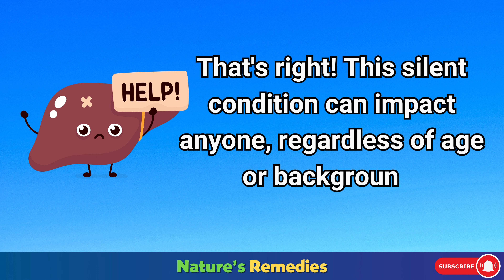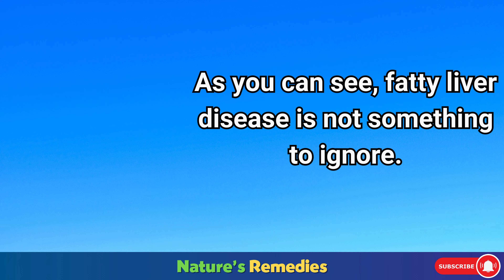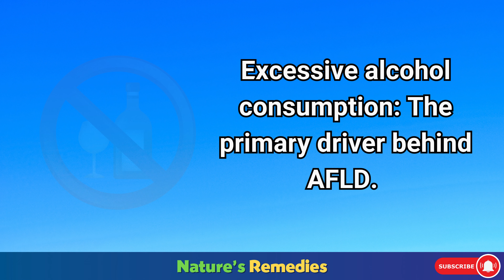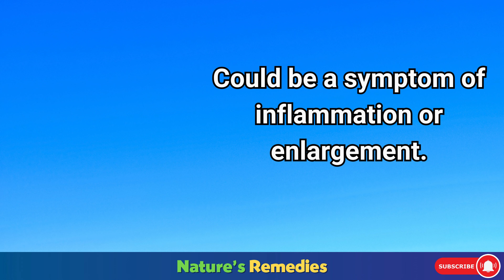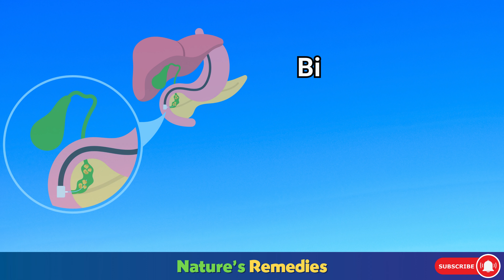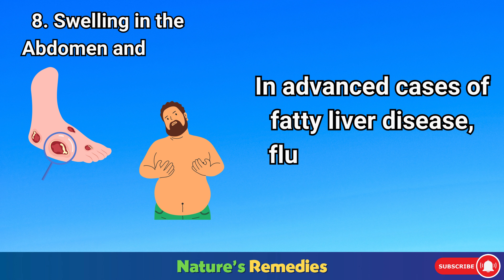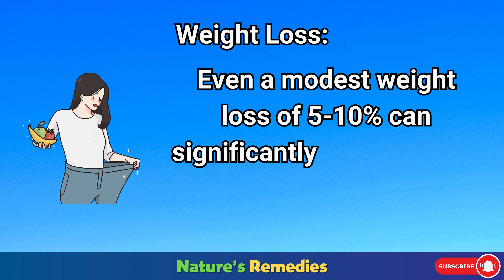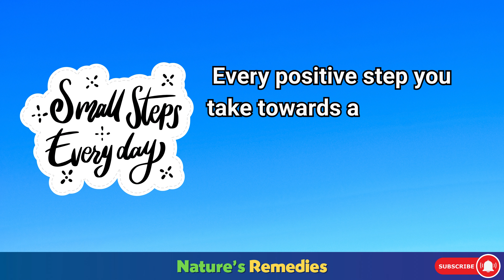Time to Act: 8 CRITICAL Signs of FATTY Liver You Can't IGNORE!